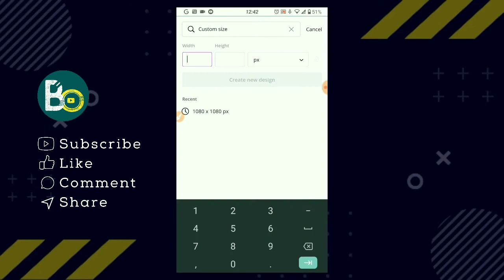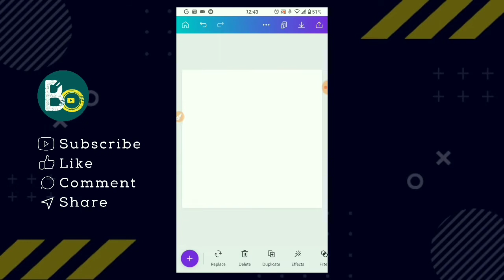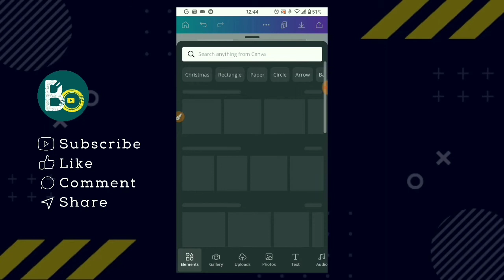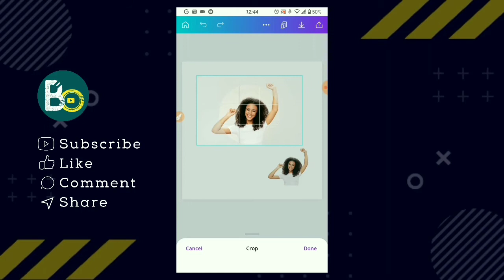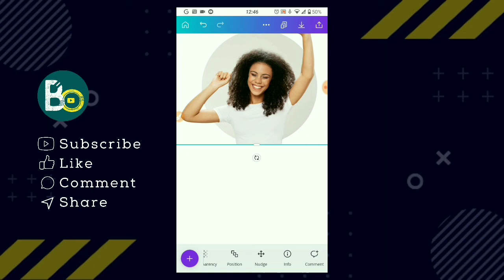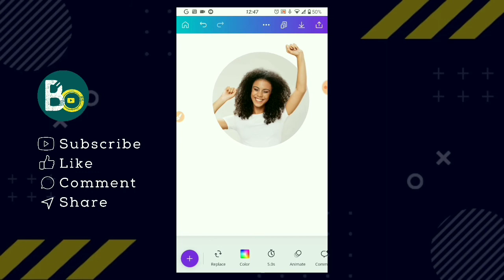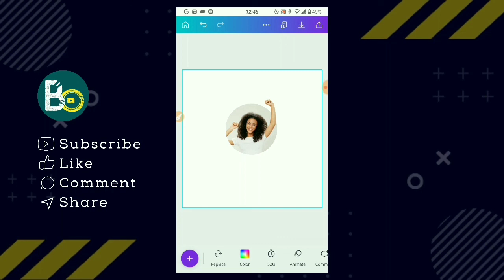Cara membuat foto keluar dari frame di canva TERBARU 2021 || RAHASIA CANVA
Halo teman-teman setia @bobochannelid

Kita kembali lagi dengan tutorial canva
Apakah kalian pernah melihat poster webinar? Kira-kira ada apa di poster webinar itu?
Ya, benar sekali, kalian pasti pernah lihat foto yang keluar dari frame.

Disini, saya akan berbagi tutorial cara membuat foto keluar dari frame atau bingkai. Cara gampang banget tonton videonya sampai selesei dan kalian pasti bisa membuat foto keluar dari bingkai seperti poster webinar.